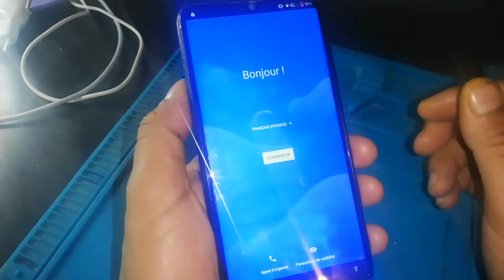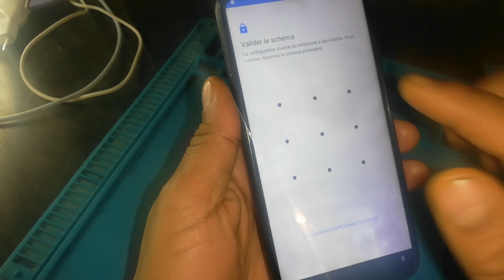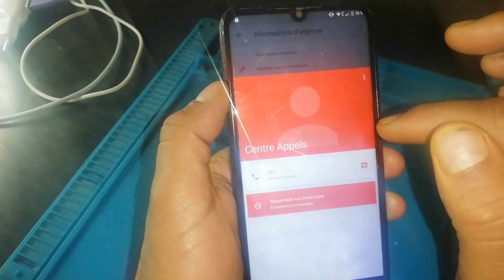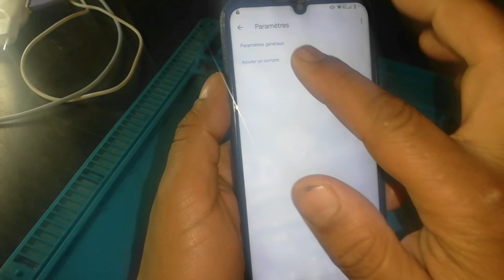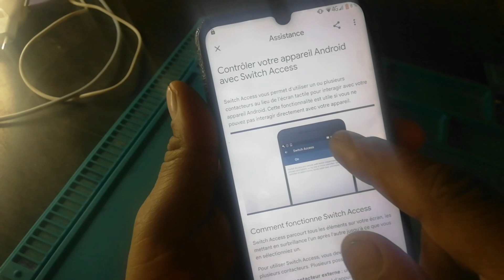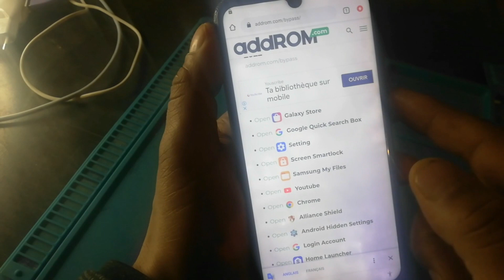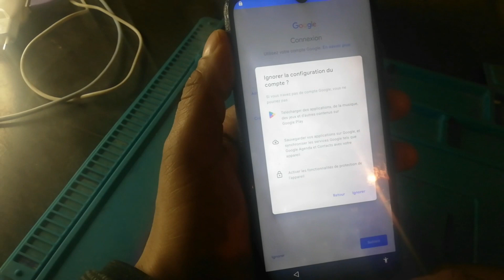تخطي حساب جوجل لجميع هواتف ايتل itel طريقة مضمونة 💯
SAMSUNG Galaxy A31s FRP/Google Account Bypass Android 9.0
SAMSUNG Galaxy A10E FRP/Google Account Bypass Android 10
SAMSUNG Galaxy NOTE 20 Ultra FRP/Google Account Bypass Android 10
SAMSUNG Galaxy NOTE 10 FRP/Google Account Bypass Android 10
SAMSUNG Galaxy NOTE 10 PLUS FRP/Google Account Bypass Android 11
SAMSUNG Galaxy Note 9  FRP/Google Account Bypass Android 11
SAMSUNG Galaxy Note plus FRP/Google Account Bypass Android 12
SAMSUNG Galaxy s20 Ultra FRP/Google Account Bypass Android 11
SAMSUNG Galaxy s10 FRP/Google Account Bypass Android 10
SAMSUNG Galaxy s10 plus FRP/Google Account Bypass Android 10
SAMSUNG Galaxy M01 core FRP/Google Account Bypass Android 10
SAMSUNG Galaxy M01S FRP/Google Account Bypass Android 10
SAMSUNG Galaxy Z Flip FRP/Google Account Bypass Android 10
SAMSUNG Galaxy Note 10 Lite FRP/Google Account Bypass Android 11
SAMSUNG Galaxy W20 5G FRP/Google Account Bypass Android 11
SAMSUNG Galaxy Fold FRP/Google Account Bypass Android 11
SAMSUNG Galaxy Fold 2  FRP/Google Account Bypass Android 10
فورمات سامسونج 7 ايدج
فورمات سامسونج 7262
فورمات سامسونج 7500
format samsung 7 edge
format samsung s7262